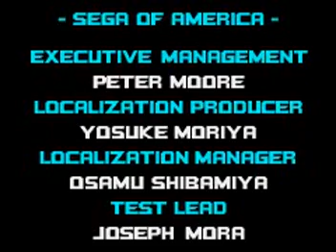Sonic Advance 2 (GBA) - Cream Longplay Part 2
Continue in part 2 with Cream the Rabbit.